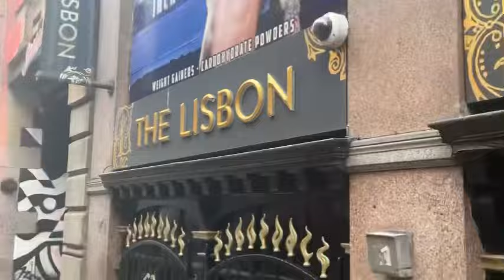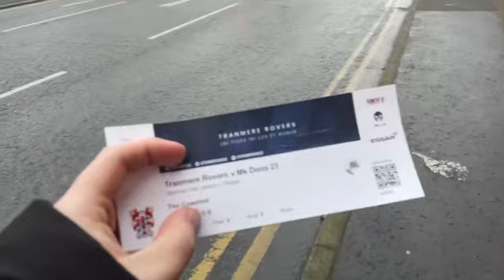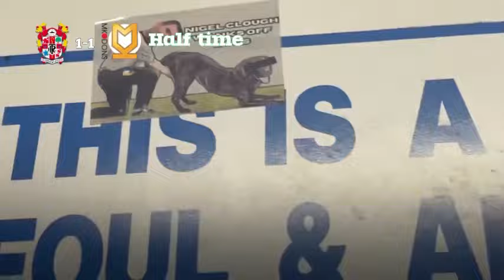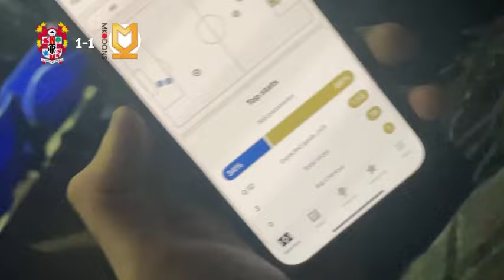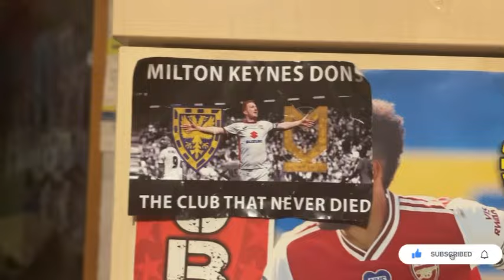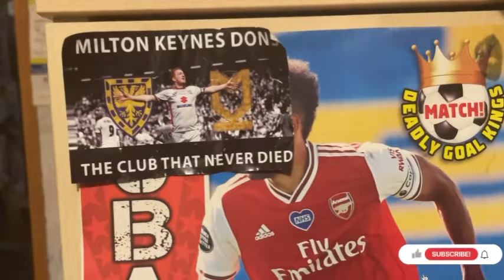Tranmere 1-2 Mk Dons Matchday vlog *Late drama and scraps!*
What a crazy game! Unbelievable and unexpected scraps at end. Late winner was crazy. Mk dons fans class again. Have a good day /night.